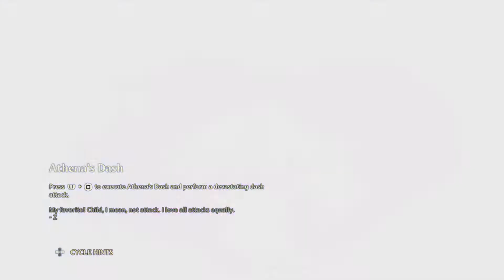Immortals Fenyx Rising - Poison Cold and Fire Quest Guide [The Lost Gods DLC]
This video shows a Quest Guide to Poison, Cold, and Fire.